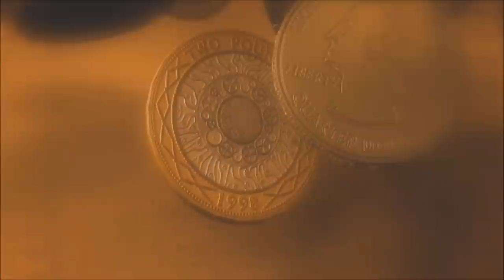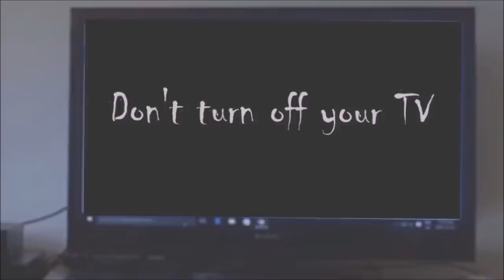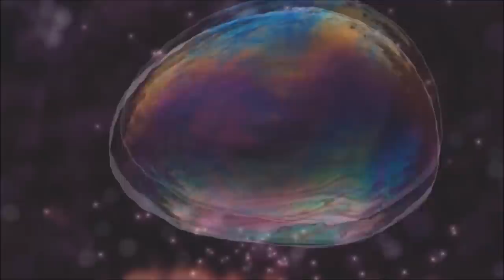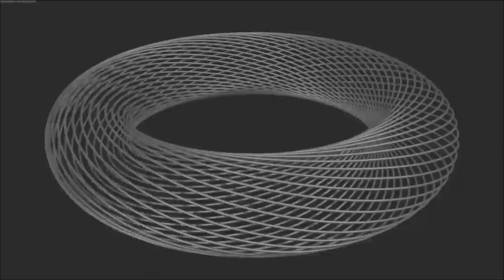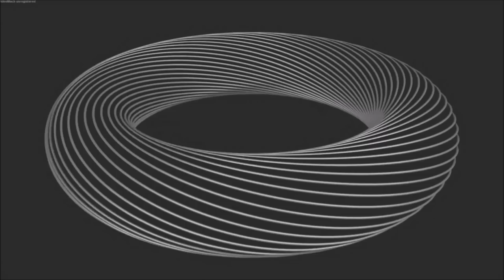Original 2 Hours Sleep Hypnosis for Depression Anxiety Confidence and Healing with Animations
The original 2 Hours Sleep Hypnosis for Depression Anxiety Self Confidence and Emotional Healing has been my most popular recording for quite some time. This is why I thought it might be nice to add some visuals to make it more interesting and enjoyable for people who like to watch something relaxing at bedtime or fall asleep in front of the TV. I sorted through thousands of clips to choose those I thought would be the most relaxing or inspiring, so you are sending your mind the most tranquil and positive messages to prepare yourself for a long, sound, comfortable sleep, or a nice relaxing nap. Either way, here are some messages for you and your beautiful subconscious mind, may you sleep easy and rest well, waking up to be refreshed, energized, and ready to take on the world.